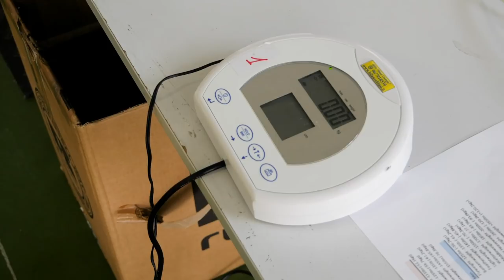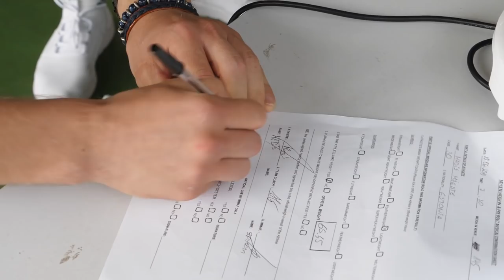Inside IMMAF: ROME 2019 European Championships - Episode 2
IMMAF - WMMAA presents Inside IMMAF, a video series which documents the inner workings of international tournament events, showcasing how the international federation is developing the amateur sport of MMA on a global scale.

On Episode 2 of Inside IMMAF; IMMAF - WMMAA follow Team Ireland and Team United Kingdom throughout the first day of the competition, including a chat with former UFC athlete Paddy Holohan. Also, IMMAF - WMMAA President Kerrith Brown gives his speech to officially commemorate the opening of the European Championships.